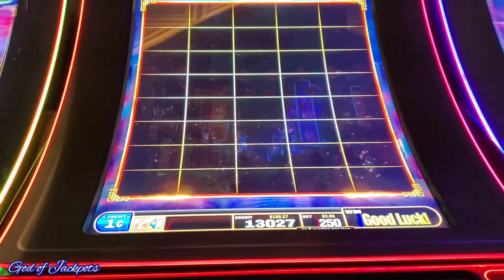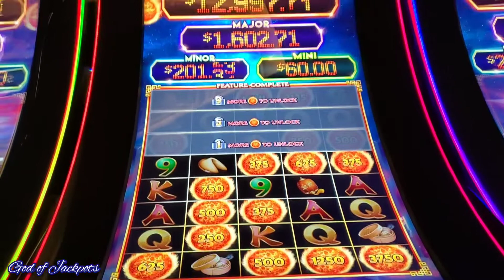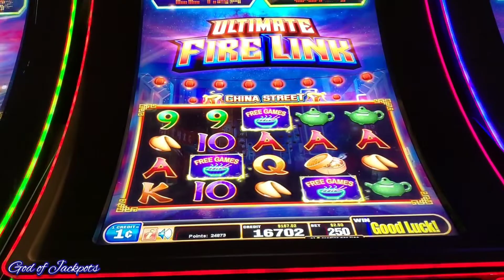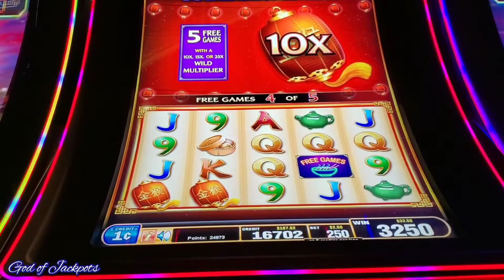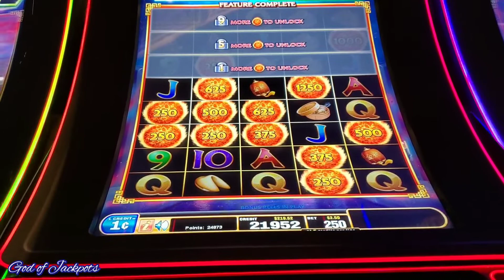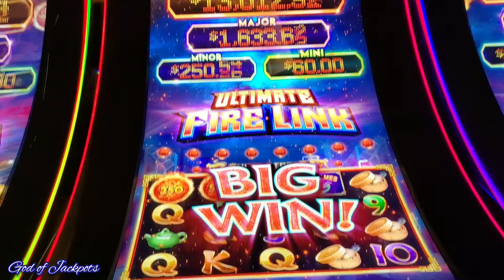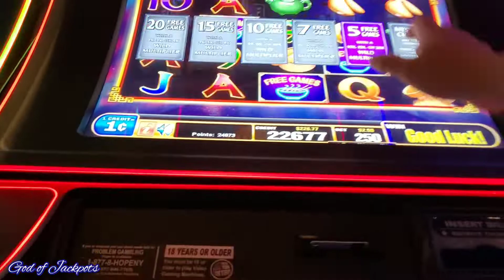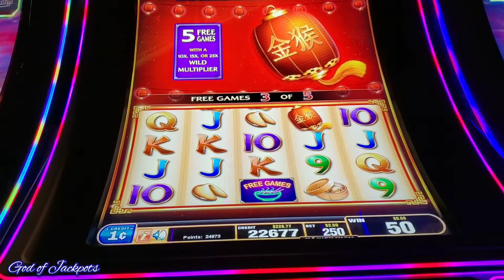Unbeliveable, how many bonuses this machine gave me.😲fire link slot machine.🤑🍀💰